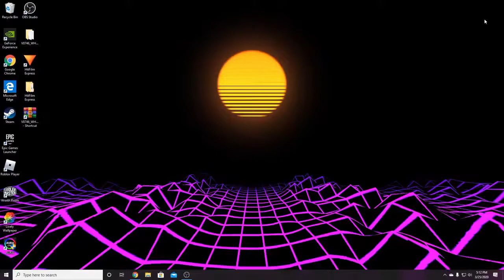Traveling through Space on Windows 10